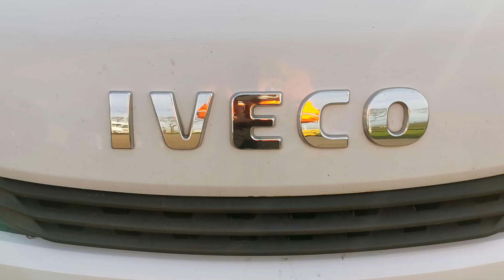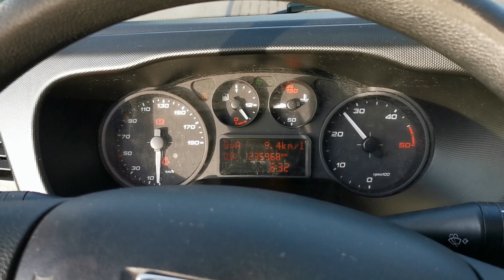Kleyn Vans - IVECO DAILY 35 S 2018 235,812 km